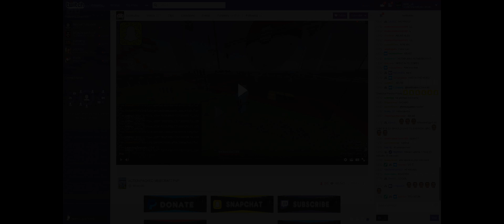Glitched into Lolitsalex's base live on Stream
ip : arcane.cc
enjoy folks.